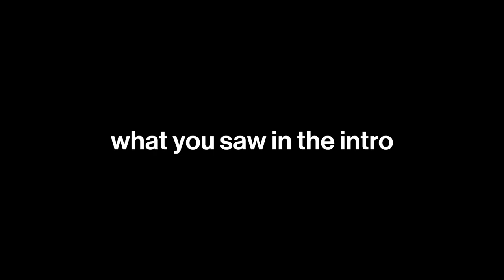The worst Apex Legends video you'll ever watch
Apex Legends is the weirdest battle royale game to ever exist, and this is the weirdest video ON this game to ever exist. In this video, I showcase how good I am, and on the flipside how absolutely awful (yet funny) I am. Now that Seer is let loose on the arena too? It's game over. For me. Season 10 is going to be a doozy.

MUSIC ▼